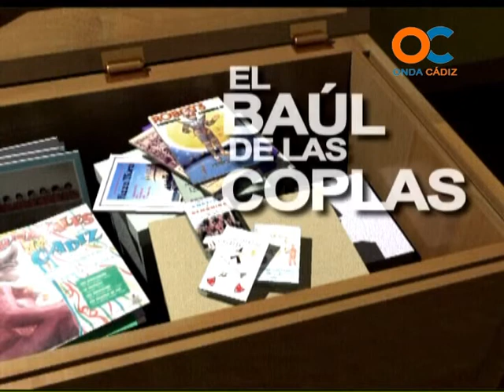MAS CARNAVAL 18 06 13 2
Festival Delphi,  Festival de la Cantera , Peña La Perla , Antonio Rivas ,
ENTREVISTAS,  REPORTAJES,  NOTICIAS DEL ,CARNAVAL DE CÁDIZ , COROS , COMPARSAS , CHIRIGOTAS , CUARTETOS , DURANTE LA SEMANA , COAC